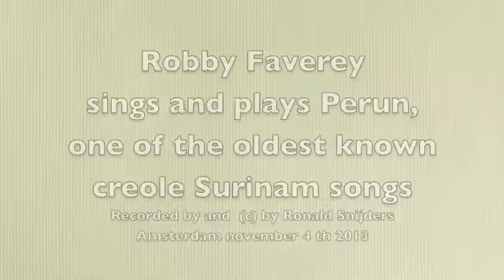Robby Faverey sings and plays Perun ( Perun me patron). Video by Ronald Snijders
Robby Faverey sings and plays the wellknown old Surinam song Perun. This song  got remarkable historical lyrics in Sranantango, the lingua franca of Suriname ( South America). During the last years the professional musician Robby Faverey is exploring  the banjo, including the connection between banjos  and his native country Suriname. Last year he played on the famous Stedman banjo, a Surinam banjo, which is the oldest preserved banjo of the Americas.
Here in this video by ethnomusicogist Ronald Snijders he plays on a self built banjo.